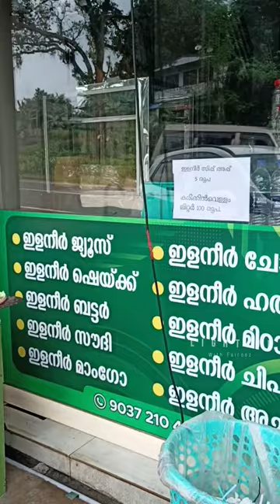ഇളനീർ പ്രേമികൾക്ക് മാത്രം.. Tender coconut special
Tender coconut special